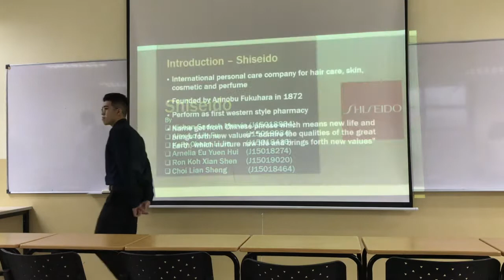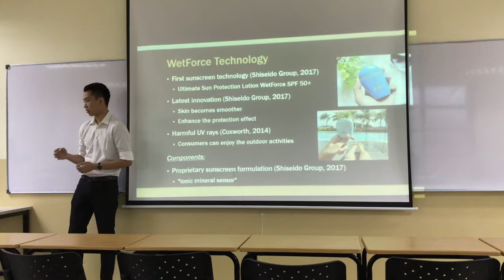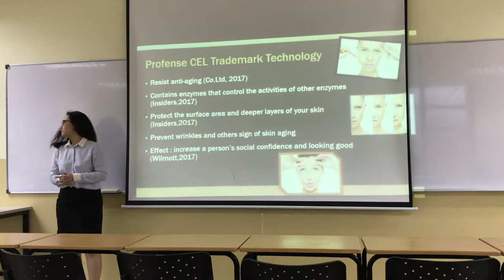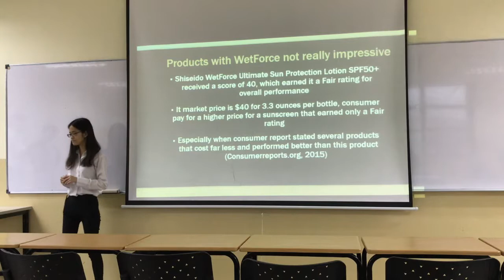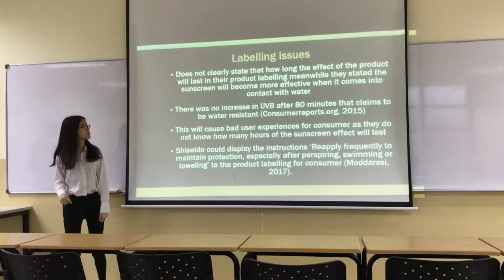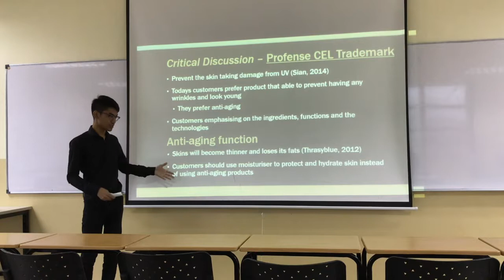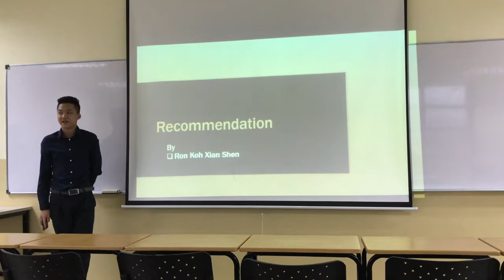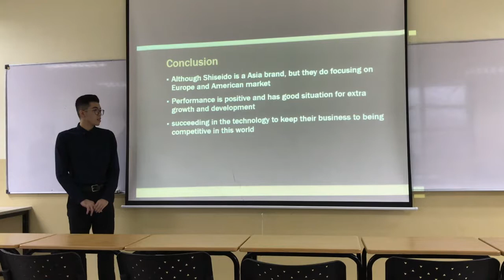Group Presentation (Creativity, Technology & Innovation)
Lecturer: Mr Rakesh Sarpal
Subject Code: MKT 2205
Program: BA (Hons) Marketing 3+0 In Collaboration with University of Hertfordshire, UK

Group Members:
1. Kishan Sadesh Mervin (J15018864)

2. Alex Lo Lik Fu (J15019934)

3. Kelly Chean Li Jin (J15018416)

4. Amelia Eu Yuen Hui (J15018274)

5. Ron Koh Xian Shen (J15019020)

6.Choi Lian Sheng (J15018464)